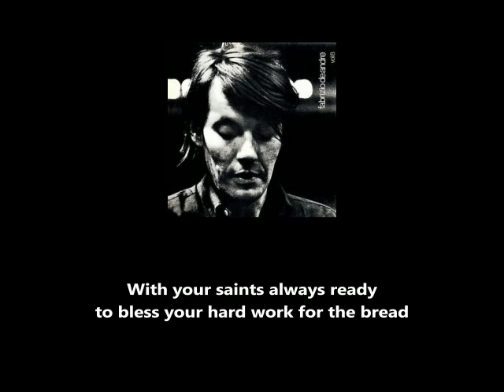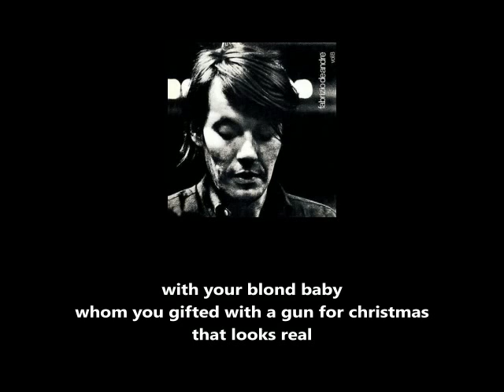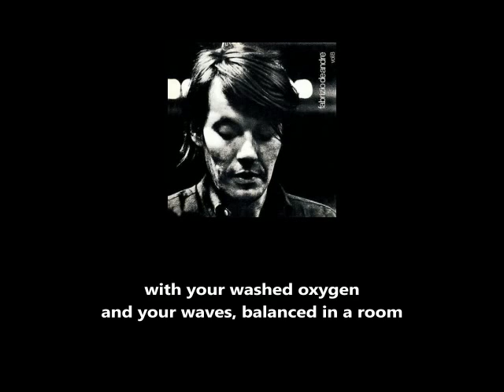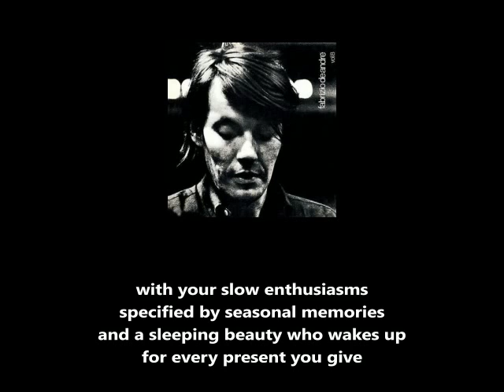[SUB ENG] FABRIZIO DE ANDRE' - FRANCESCO DE GREGORI - CANZONE PER L'ESTATE - English Subtitles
He dead in a night in the end of august. My mother called me on that gray phone; and a friend of my grandmother came to pick me up the morning after to bring me back home. I spent that night cleaning, and I did not cry. My grandfather was the most important figure in my life. I learned everything by him. I learned how to keep the position, with forty degrees in the shade. I learned by him that you do not really need to go somewhere. The world is everywhere the same shit, and the people are the same in every place, in every country. I learned by him that if something is far more than a hundred steps this something is not worthy to be reached. Still, that night I didn’t cry. I just cleaned the house where I lived for a month; and early in the morning I went to throw away all the rubbish in which I lived for almost three months and to throw away that minty vodka bottle that kept me company during those endless nights.